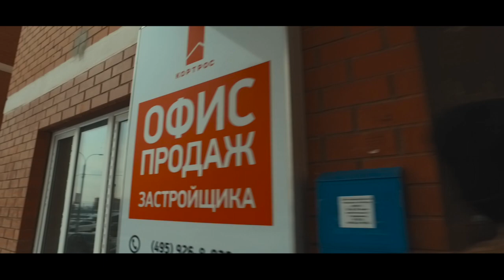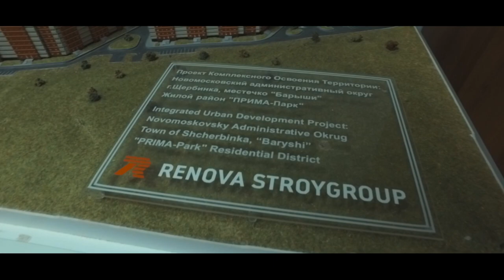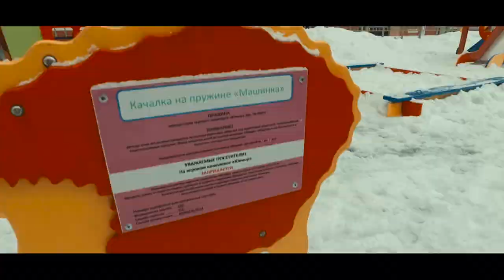Обзор ЖК «ПРИМА ПАРК» от застройщика ГК "КОРТРОС"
В данном репортаже освещен ход строительства, инфраструктура, благоустройство, транспортная доступность жилого комплекса, цены на квартиры, плюсы и минусы, отзывы ЖК "ПРИМА ПАРК", звонок застройщику, интервью с местными жителями.